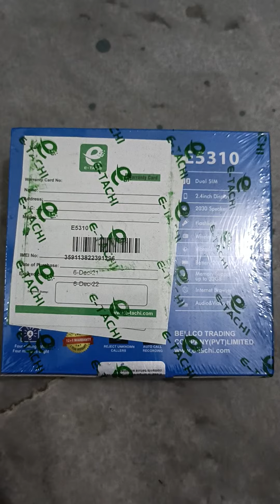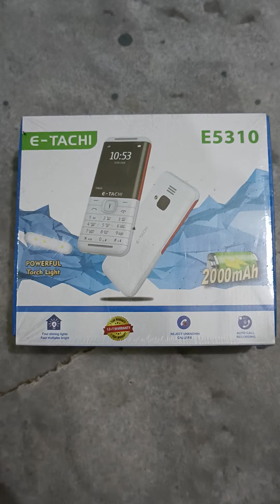Etachi mobiles price | etachi E5310 unboxing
etachi mobiles has good reputition in the market.now its time to purchase e tachi new models.They have good quality and price.E5310 is a slim sleek and stylish mobile for all.